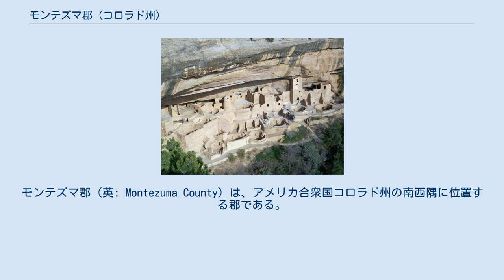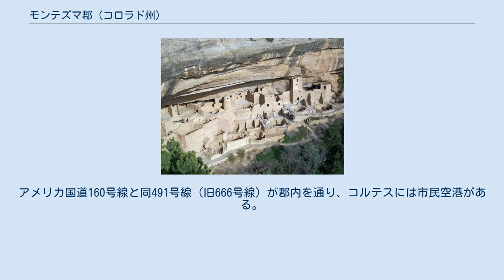モンテズマ郡 (コロラド州)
モンテズマ郡（英: Montezuma County）は、アメリカ合衆国コロラド州の南西隅に位置する郡である。
2010年国勢調査での人口は25,535人であり、2000年の23,830人から7.2％増加した。
郡庁所在地はコルテス（人口8,482人）であり、同郡で人口最大の都市でもある。
 郡内のメサ・ヴェルデ国立公園、古代国立保護区の峡谷群、ホーブンウィープ国立保護区では数多い古代インディアンの遺跡を保存しており、その中には有名な崖を刳り貫いた住居跡がある。
またユトマウンテン・ユト族と呼ばれるユト族インディアンのウィーミヌチェ・バンドが住むユトマウンテン・インディアン居留地の大半が入っており、その本部はトワオクにある。
 モンテズマ郡は西暦およそ600年から人類が住んでおり、12世紀には現在の人口の4倍にあたる10万人が住んでいたという推計がある。
しかし、1200年から1300年の間に起こった様々な出来事のためにほとんど全ての町が放棄されることとなり、1870年代に再開拓が行われるまでは、移動型ユト族とナヴァホ族インディアン・バンドの競合する地域となっていた。
1889年4月にコロラド州議会により、ラプラタ郡の西部が分離されてモンテズマ郡が創設された。
郡名は、メキシコにあったアステカの有名な支配者モクテスマ2世に因んで名付けられた。
メサ・ヴェルデ国立公園にある遺跡はアステカ文明時代のものと考えられている。
 フォー・コーナーズ記念碑のコロラド州部分はモンテズマ郡内にある メサ・ヴェルデ国立公園の住居群 アメリカ合衆国国勢調査局に拠れば、郡域全面積は2,039.97平方マイル (5,283.5 km2)であり、このうち陸地は2,036.63平方マイル (5,274.8 km2)、水域は3.34平方マイル (8.7 km2)で水域率は0.16％である。
 郡内にはコルテス、ドロレスおよびマンコスという3つの法人化された自治体があり、他に未編入の町はトワオク、アリオラ、メサヴェルデ、レバノン、ストーナー、ウィーバー、バトルロックなどである。
 郡内の土地のうち、およそ3分の1はインディアン居留地、3分の1は連邦政府の管理地（国立公園局、森林局および土地管理局）、残り3分の1が私有地あるいは州と郡の管理地である。
標高は約6,000フィート (1,800 m) から14,000フィート (4,200 m) 以上まで変化し、コロラド高原砂漠から高山ツンドラまで地形が多様である。
州内で2番目に大きいマカフィー貯水池など多くの大型貯水池や数多い民間の湖および池がある。
土地の多くは灌漑を施された農地になっており、果物や豆類を生産する他、多くの牛や羊が飼われている。
アメリカ国道160号線と同491号線（旧666号線）が郡内を通り、コルテスには市民空港がある。
現在鉄道は通っていないが、1890年代にはマンコスとドロレスの町が鉄道の町として設立された。
 モンテズマ郡は、異なる3つの州（コロラド州、ニューメキシコ州、およびユタ州）にある同名の郡（サンフアン郡）と接することで、国内唯一の郡である。
ただし、コロラド州のサンフアン郡とは点のみで接している。